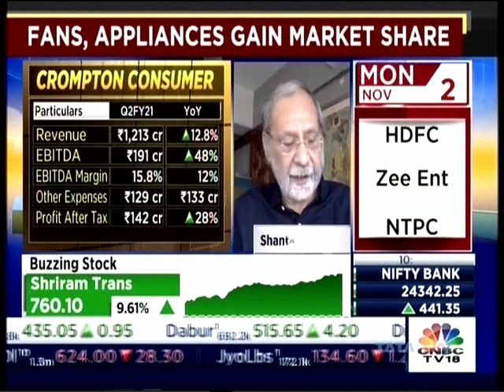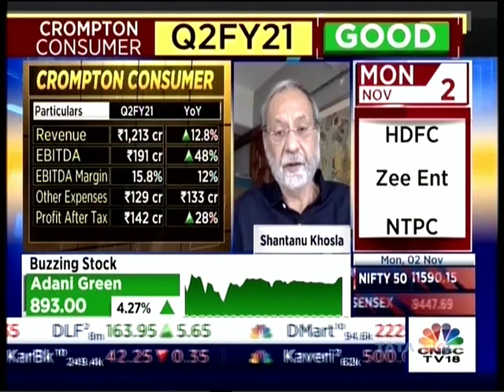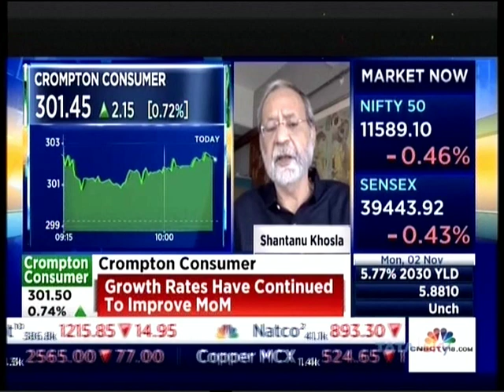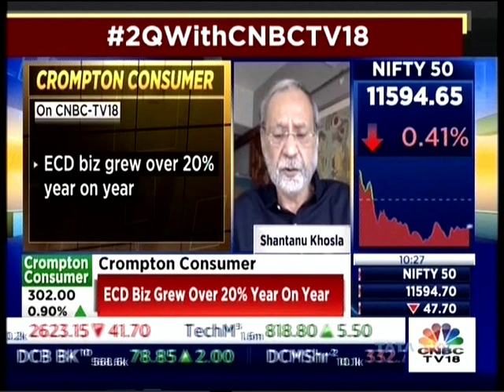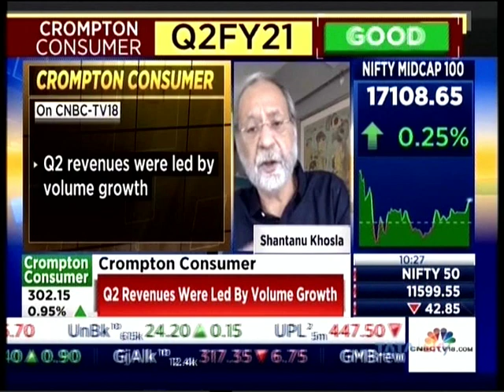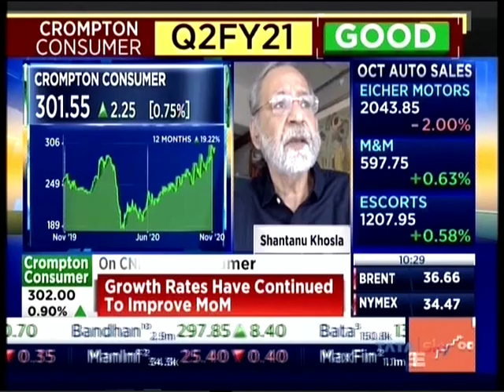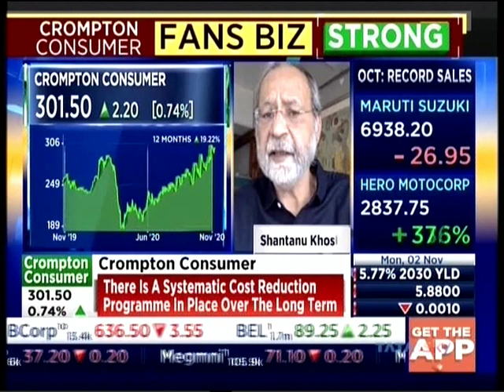CNBC TV18 Interview With Crompton MD Shantanu Khosla On Q2 Performance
In an exclusive interview with CNBC-TV18 for the Bazaar Corporate Radar show, Mr. Shantanu Khosla (Managing Director at CGCEL) spoke about Crompton's performance in Quarter 2.

He also shared insights on the steady increase in market share that the company has registered.

Watch the whole interview to know more!